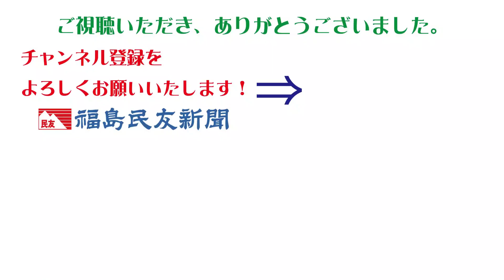〔ふくしま紅葉だより〕錦秋のパノラマに感嘆 安達太良山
日本百名山の一つ、安達太良山（１７００メートル）の紅葉が見ごろを迎えた。木々が赤や黄色に染まり、山全体に錦のじゅうたんを敷き詰めたような景色が広がっている。